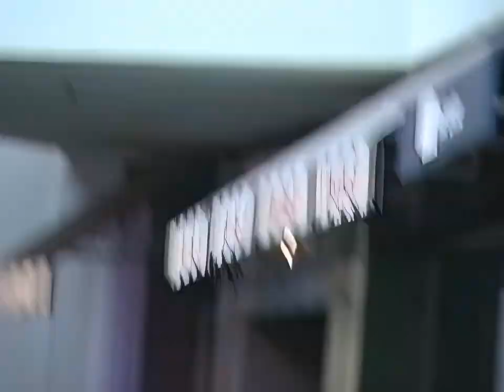History with AI: San Diego Horton Plaza Walkthrough June 2003 Upscaled with AI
In June of 2003 I visited the Horton Plaza Mall in downtown San Diego and filmed this walkthrough with a standard definition DV camcorder. I recently found this footage in my archive and it seemed like a great subject for AI upscaling!

This version has been upscaled 2X both in time and frame rate using AI tools:
- The Original video was 480i 29.97 FPS
- This Upscaled version is 960p 54.94 FPS

My tool EMA VFI WebUI was used to create the video, from ingestion of the original, to splitting by scene and choosing kept scenes, to AI and non-AI processing, to generating the final video + original audio without ever using a video editor.

Why Horton Plaza

I had visited there a few times and I really loved the multiple half levels and changing building styles throughout. I thought it would be a fun subject for a video someday (it is!)

- I used my tool to drop scenes that I felt were a bit invasive of people's privacy, like larger clear face shots. People can be seen but hopefully nobody feels it's inappropriate. In any case, it was filmed in a publicly-accessible location with a non-concealed handheld camera.